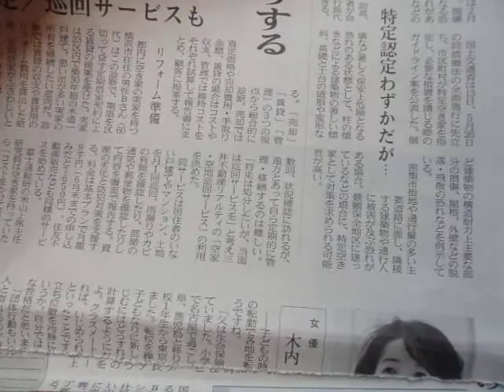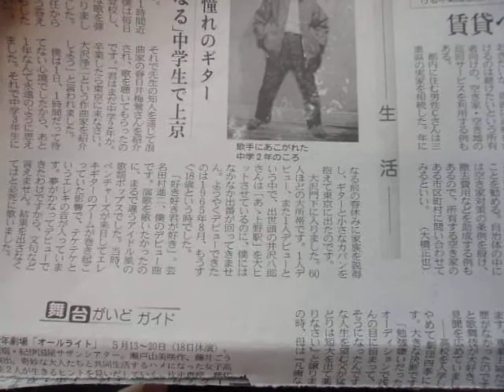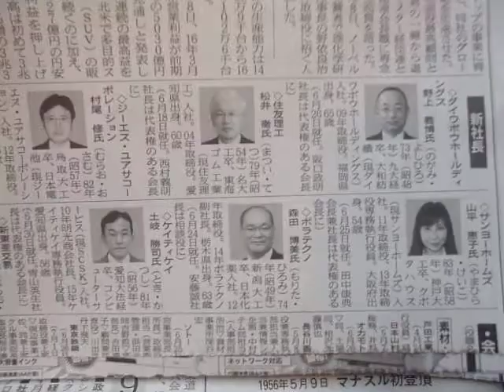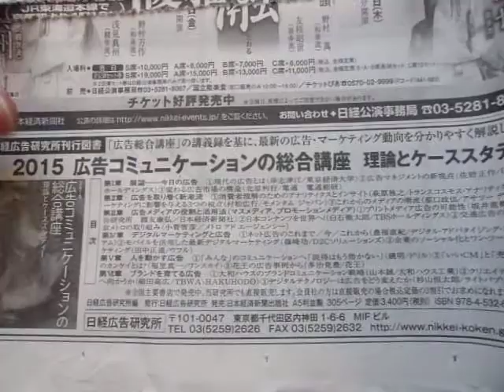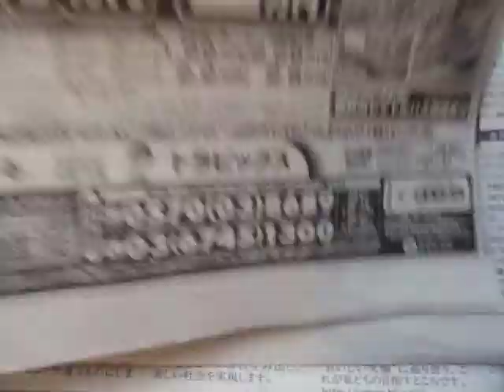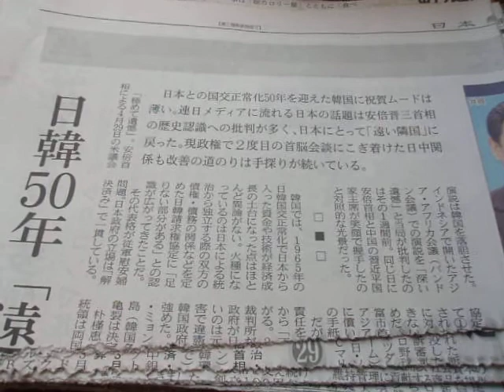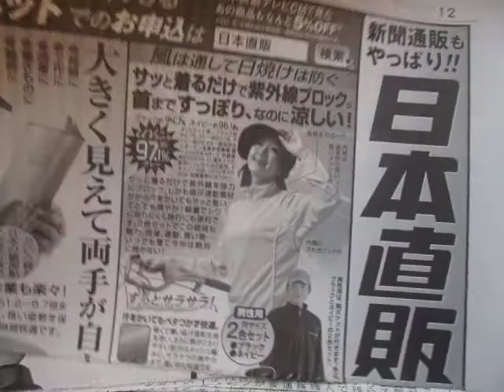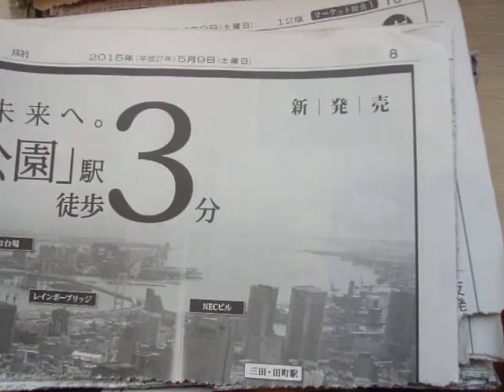GEDC3341 2015.05.21 nikkei shibunn at ikebukuro sanshain street lotteria with bunka housou radio.